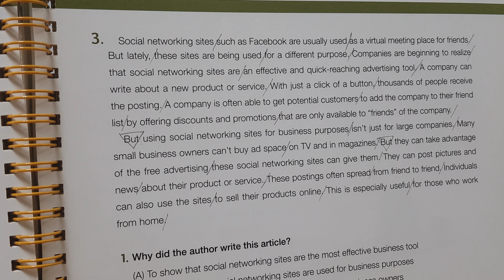TOEFL JUNIOR Reading Int. Chapter8, #3